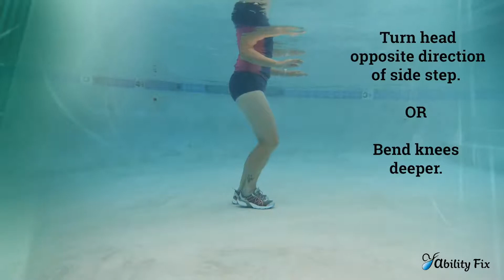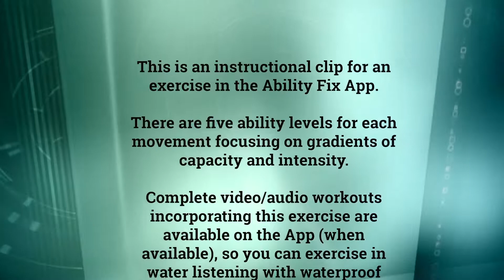Water Step Side Wide - AF Ability Level 1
This is the instructional video for water exercise #7, the Water Step Side Wide, Ability Level 1 in the Ability Fix App.